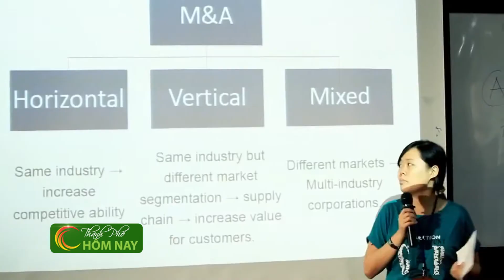Tôi đã thành công tuy không vào đại học - Thành Phố Hôm Nay [HTV9 – 31.03.2015]